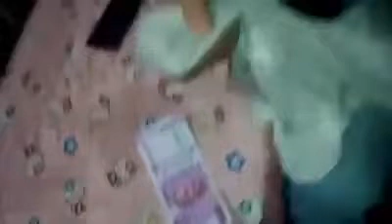Rs 2000 note colour wash off